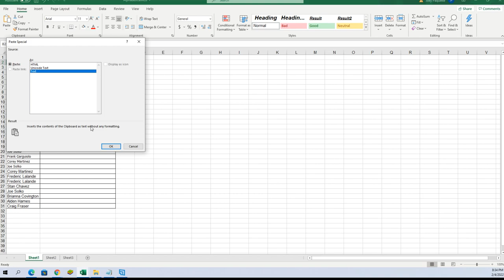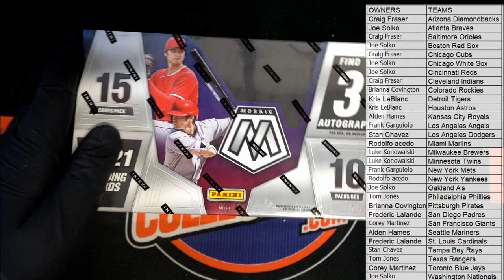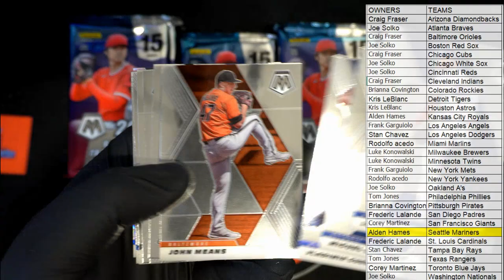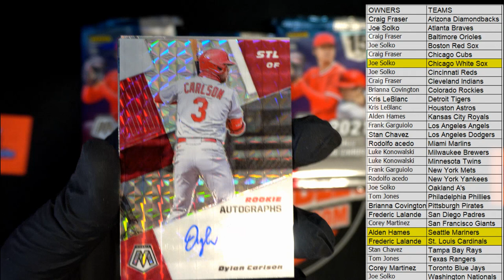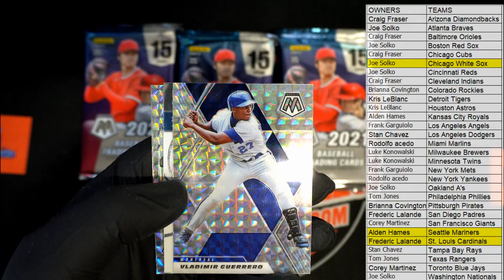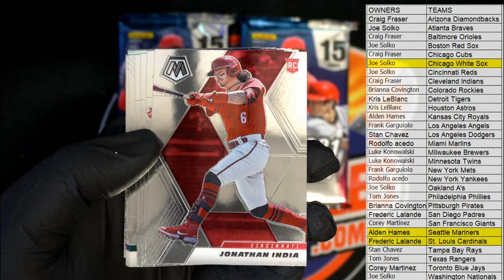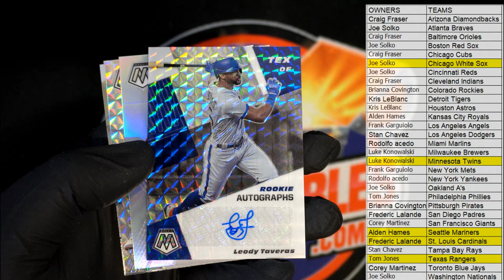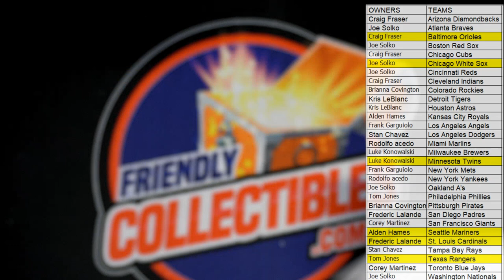2021 Panini Mosaic Baseball Hobby ID 21MOSAICBB694